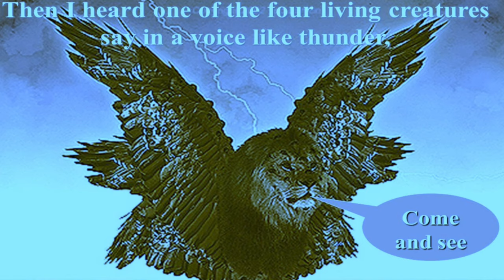Golden Sunset' Moons' Debri fields🎧4k Movies full HD 2160p 🎧🌗🌞 SHOWING SKIES WORLD WIDE Phenomena's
4k Movies full HD 2160p 🎧🌗🌞 SHOWING SKIES WORLD WIDE Phenomena's